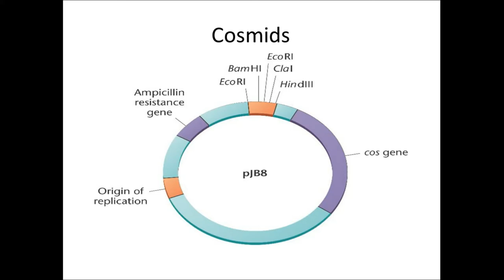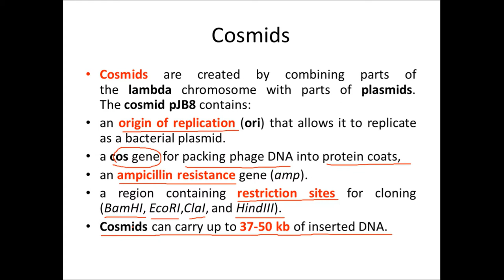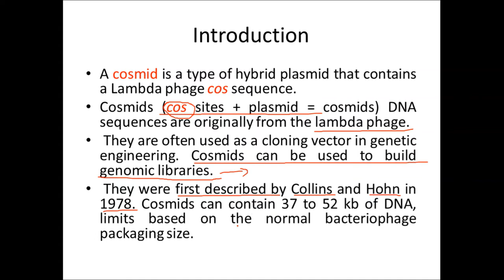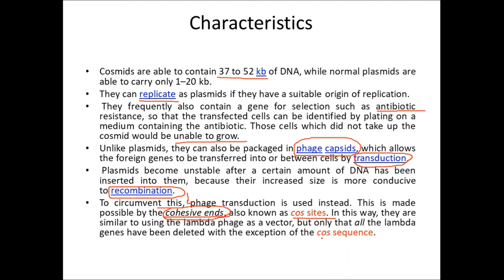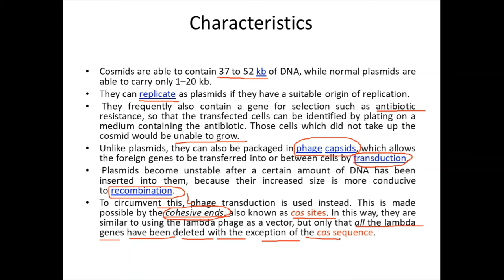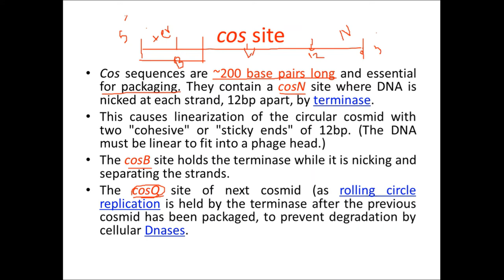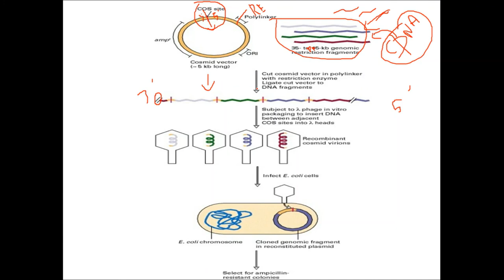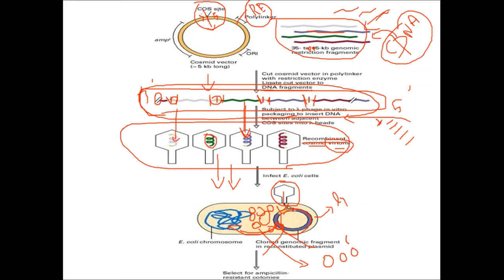cosmids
A cosmid is a type of hybrid plasmid that contains a Lambda phage cos sequence. Cosmids (cos sites + plasmid = cosmids) DNA sequences are originally from the lambda phage. They are often used as a cloning vector in genetic engineering. Cosmids can be used to build genomic libraries.
“Cos" is the abbreviation of "cohesive end site". This is a speciality of the lambda phage which has to be linearized to fit into the phages head, but circularizes in the host cell. To achieve this, it has the cohesive (or sticky) sites at each end.